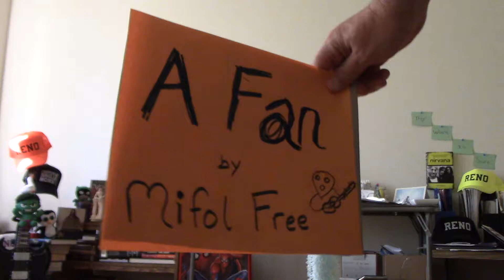mifol free: A Fan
Track:4:
Album: *Keep Them Boots Off*

Ain't got no hi-tech...cell phone
Ain't got no app telling me the song
I'm hearing on the radio
Going to the show tonite/ to hear some rock-n-roll
cuz I'm A Fan !

Ain't got no hi-tech/Vi-day-o/
ain't gonna film everything I do/and put it on the internet/
going outside tonite/to watch the sunset/
cuz I'm a fan/oh yes I am

Me and You forever/invisible together
no one seems to understand
Living in the moment/just holding one another
With nothing else in our ha-HANDS !

I still buy CD's/and read the liner notes
Follow along with the lyrics
I know who plays the bass in the band
I'm going to the show tonite/to hear some rock-n-roll

                          -Chorus-

I'll follow you girl/you're outta sight !
Wherever you go I'll go/ that's just the way it has to be
Just to be near you is oh so good for me.
I'll bring you tea/I'll rub your feet
You look so cute driving around/in your little GEO Leaf
just to be near you/is oh so goody-goody for me